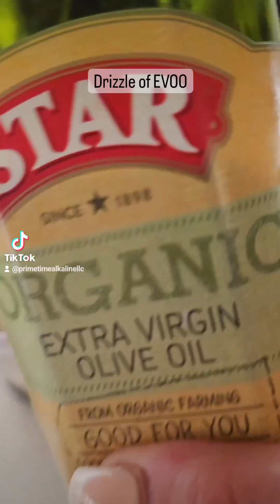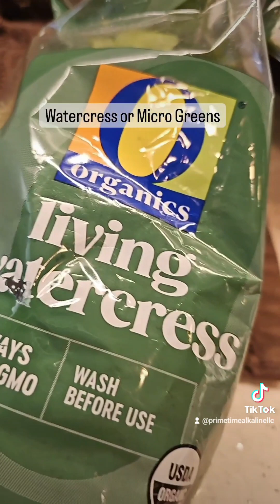Gluten Free Plant Based Burger